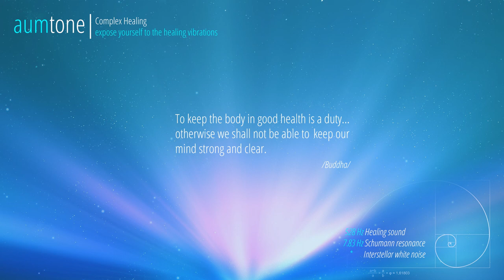Aumtone | 528Hz Complex Healing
Features:

- 528 Hz healing sound

- 7.83 Hz Schumann resonace

- white noise

"Richard J. Saykally from UC Berkeley has explained that the structure of the water molecule gives it special properties and is essential for DNA's function. Adequately hydrated DNA hold far greater energy potentials than dehydrated strands. Saykally and other genetics from the University of California, Berkeley have proven that a slight reduction of energized water bathing genetic matrices causes DNA to fail energetically. Dr. Lee Lorenzen discovered that six-sided, crystal-shaped, hexagonal clustered water molecules form the supportive matrix of healthy DNA. Biochemist Steve Chemiski says the 6-sided clear clusters that support the DNA double helix vibrate at a specific resonant frequency -- 528 cycles per second." - AttunedVibrations.com

All music tracks are original and the sole property of Aumtone.